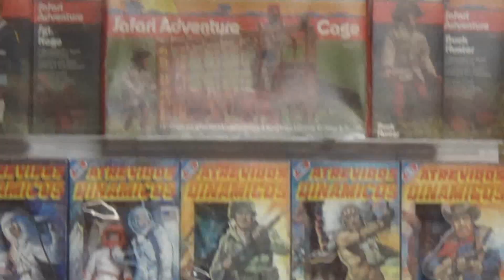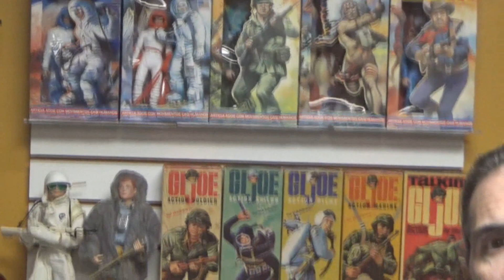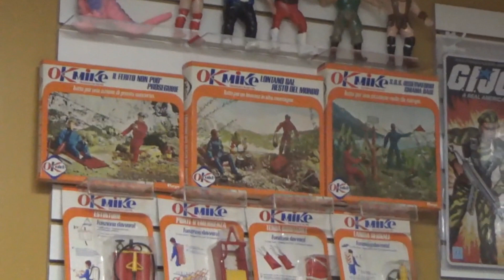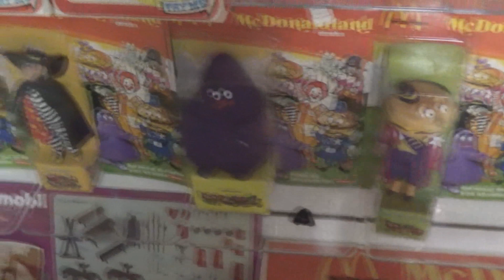The Real Reason Hasbro Mattel Neca is Putting Action Figures in Stores!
The question keeps coming up, "why are these companies putting out franchises, (MOTU, GI Joe, etc)... without doing ANYTHING to promote them to kids"? No commercials, no cartoons, no NOTHING! Well, there's a simple answer to that.